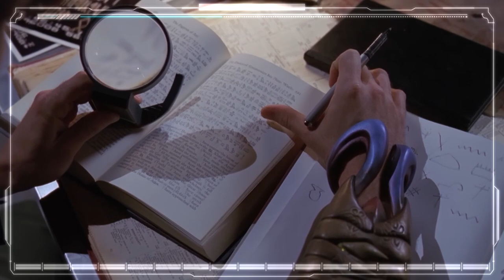Atoniek Armbands: SG-1 Gets Superpowers! | Stargate Omnipedia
ATONIEK ARMBANDS: An advanced piece of wearable alien technology created by a long-dead culture, which grants its user heightened strength, speed, and other enhancements.

The Atonieks appear to have created the devices to help in a war many millennia ago. While the technology was remarkably effective the enhancements it provided were short-lived, leaving their users vulnerable ... likely leading to the downfall of their civilization.

"Stargate," "Stargate SG-1," and all related materials are owned by MGM Studios and MGM Television.